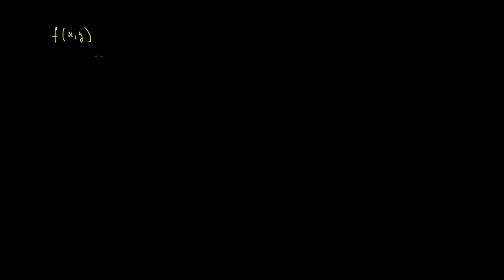Fonction vectorielle de position